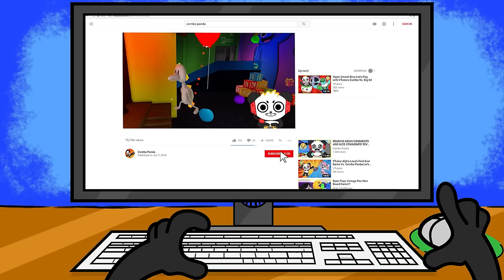Hunting Rainbow Friends Morphs!!